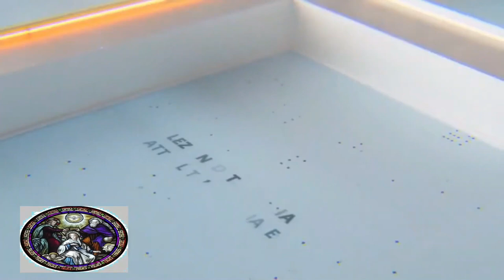La seconda lettera di Mons. Strickland - Dimissioni vicine per il Vescovo di Tyler?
Flavio Pisaniello - @FlavioPisa04